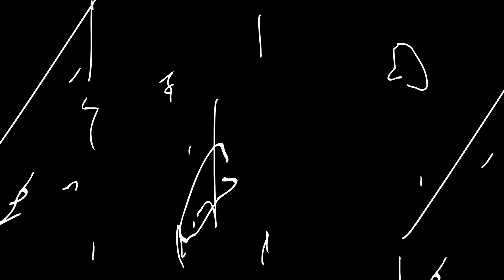My intro Music, its my own music that I been working on for my intros to my videos.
Just trying it out, let me know what you think.